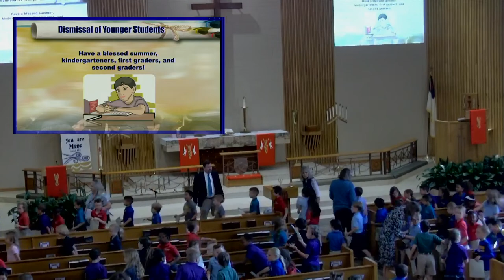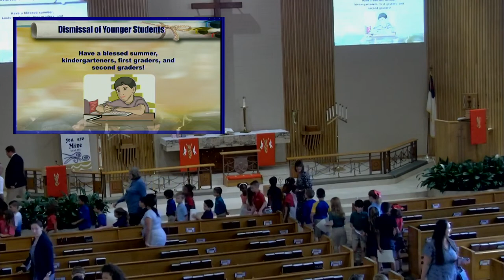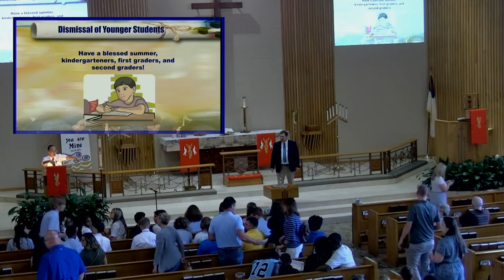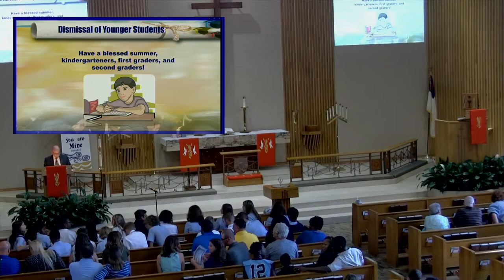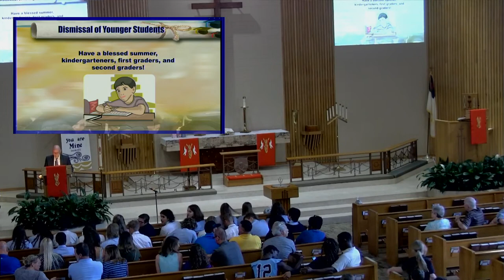Grace Lutheran School End of Year Chapel - 5/26/23